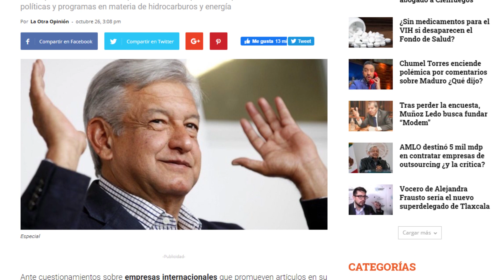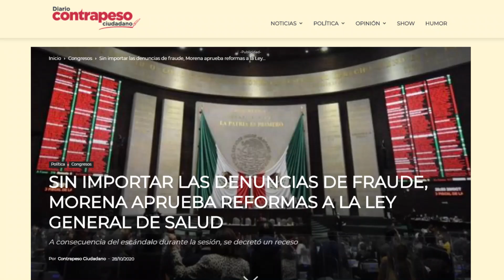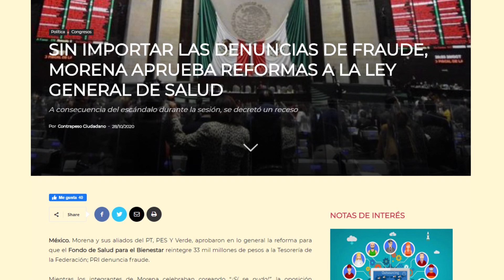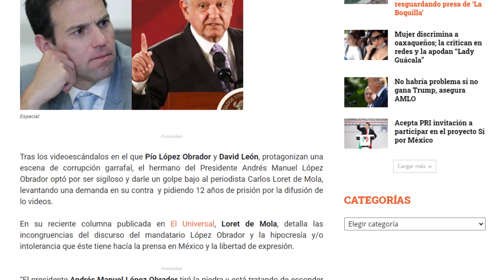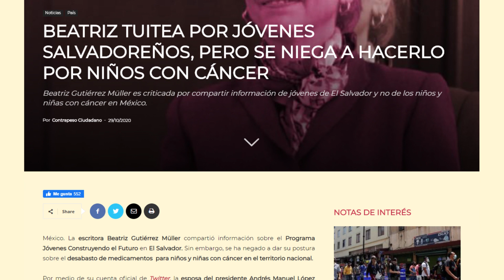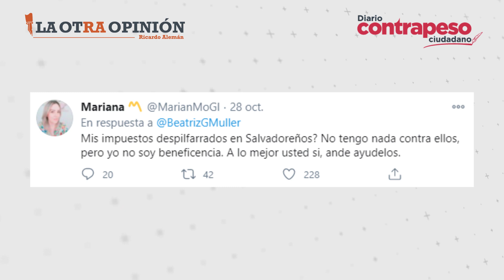AMLO ya me tocó. Y no fue pétalo. Que no se haga”: Loret de Mola | Noticias de la semana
LaOtraOpinión | *AMLO ya me tocó. Y no fue pétalo. Que no se haga”: Loret de Mola | Noticias de la semana*

FUENTE:

 “Uy, qué miedo, miren como estoy temblando”, dice AMLO a empresas

SIN IMPORTAR LAS DENUNCIAS DE FRAUDE, MORENA APRUEBA REFORMAS A LA LEY GENERAL DE SALUD

AMLO ya me tocó. Y no fue pétalo. Que no se haga”: Loret de Mola

Beatriz tuitea por jóvenes salvadoreños, pero se niega a hacerlo por niños con cáncer